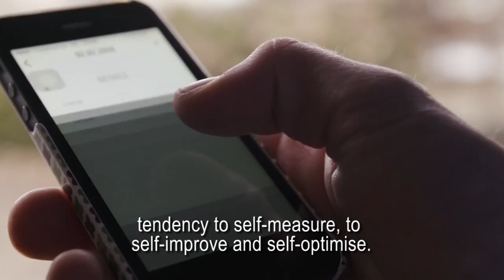DE-ENIGMA project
Video produced by University Passau students. Featuring University Passau PI Björn Schuller, and PhD Student and Researcher Shahin Amiriparian, M.Sc

Autism-Europe is part of the DE-ENIGMA project, funded by Horizon 2020 (the European Union’s Framework Programme for Research and Innovation), aiming at creating and evaluating the effectiveness of a robot-based technology, developed to support autistic children in their learning. The main objective is to design effective and user-adaptable styles of robot behaviour for autistic children, leading to more personalised and effective therapies than previously available.

This technology will allow for human-robot interaction (HRI) that is robust, context sensitive (user and culture specific),multimodal (looking at facial, bodily, vocal and verbal communication cues) and naturalistic. It will support the enhancement of the social imagination skills of children on the autism spectrum. The robot will be tested by 130 children under the supervision of a team of psychologists. The project will run until August 2019.